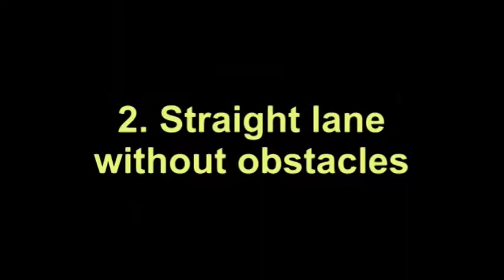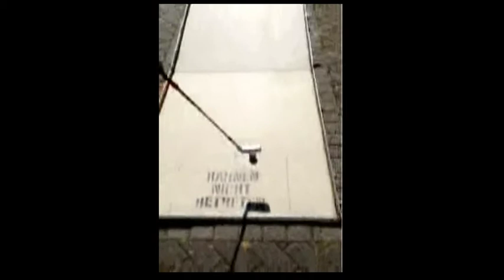A walk in the park part 1